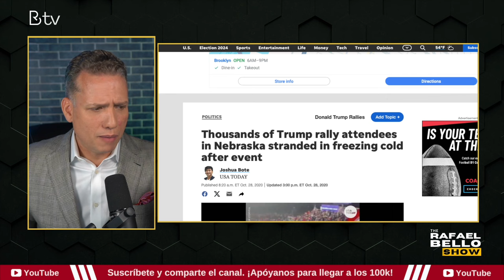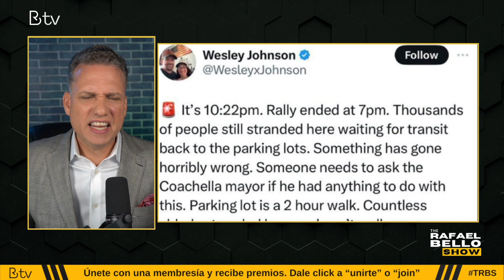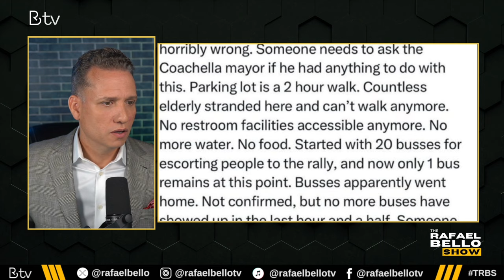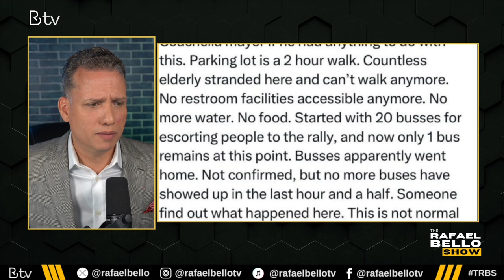TRUMP deja a miles varados luego de rally en Coachella